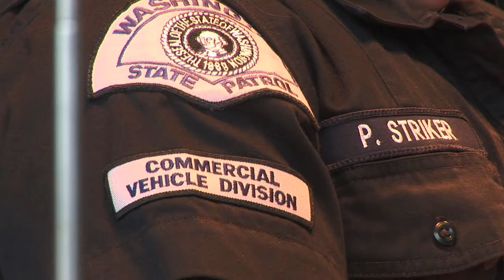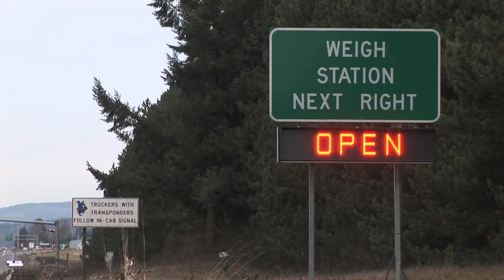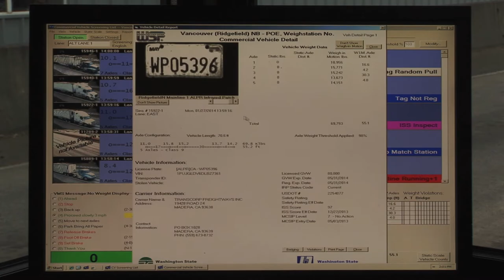WSP Good to Know - Commercial Vehicle Ports of Entry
In this edition of Good to Know, Washington State Patrol Sergeant Jason Hicks shows us the officers of the Commercial Vehicle Enforcement Bureau working at the Ridgefield, WA port of entry.